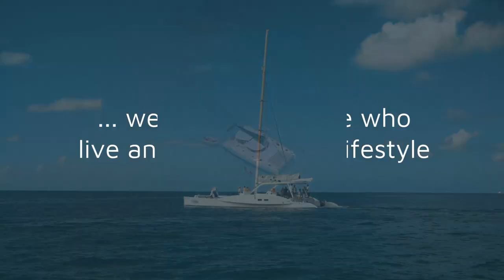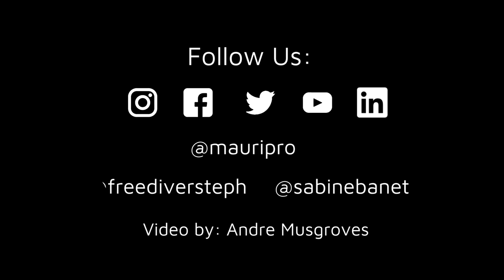MAURIPRO Brand Ambassadors - Sail La Vie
Meet Steph & Sabine, MAURIPRO Brand Ambassadors, avid sailors and freedivers. They care, they dream, they live the lifestyle.

MAURIPRO Sailing
Your direct access to sailing solutions